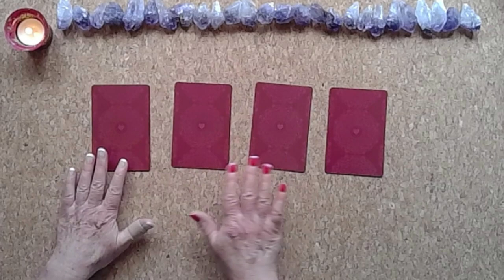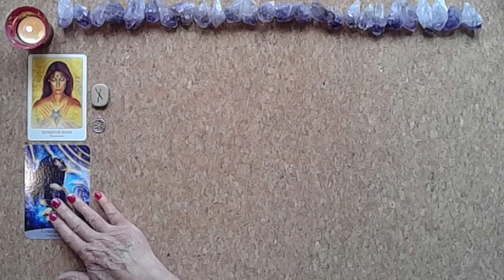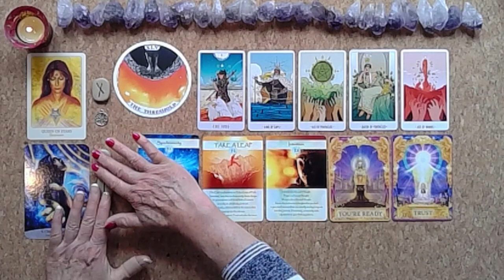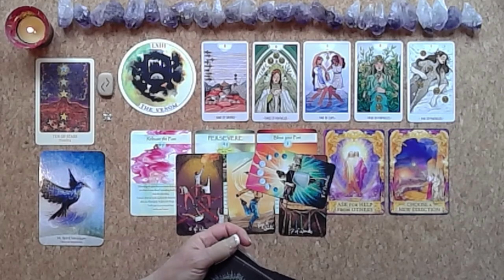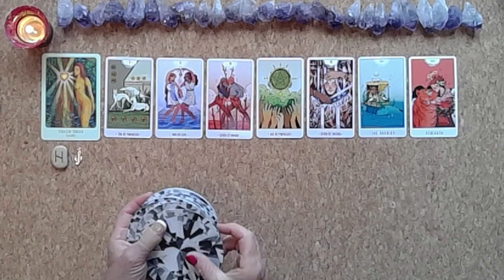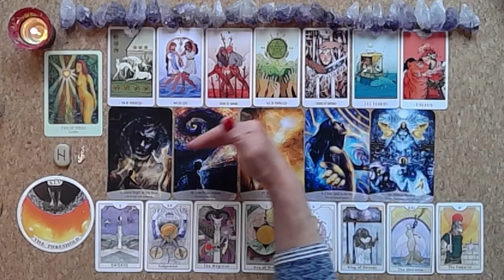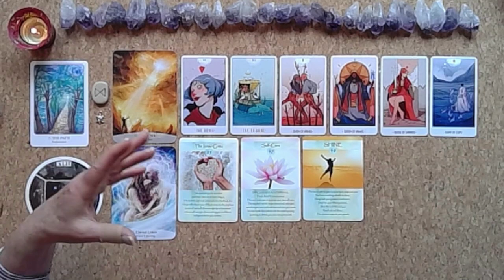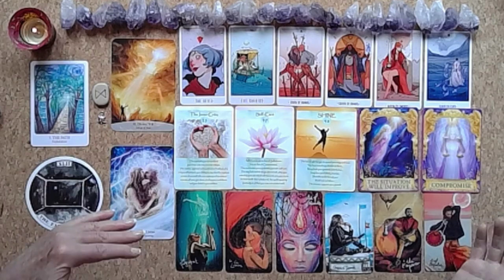🌕🌕😇FULL MOON ECLIPSE TAROT 😇🌕🌕Pick-a-Card Weekly Guidance from Spirit Tarot & AMAZING MOON FORECAST!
Super Souls I'm also Announcing this months Winners of the FREE Private Reading & Oracle Cards xxx 🌕🌕😇FULL MOON ECLIPSE TAROT 😇🌕🌕Pick-a-Card Weekly Guidance from Spirit Tarot & AMAZING MOON FORECAST!
So much love and gratitude to you all. 💖💖💖🙏🙏🙏💖💖💖

Timestamps:
Cards - 00:00
Moon Forecast - 06:57
Reading 1 - 16:09
Reading 2 - 34:18
Reading 3 - 01:00:08
Reading 4 - 01:26:55
Winners - 01:49:22

Win ORACLE CARDS / FREE Private Reading - JOIN MY Subscriber EMAIL LIST

Buy the Art of manifestation Astro-Moon Diary and Journal and Moon Magic Kindle Almanac

About Jenny: Jenny Florence is the writer and creator of The Art of Manifestation Astro-Moon Diary and Journal and The Art of Manifestation Oracle Cards. She worked as an Accredited BACP, UKRC Registered Counsellor for over 26 years and has written several books including the International Bestsellers, ‘7 Steps to Spiritual Empathy – Learn to Listen, Change your Life!’ & ‘Mindfulness meets Emotional Awareness - 7 Steps to Learn the Language of your Emotions’. She first began reading Tarot cards and Runes as a teenager and has also studied astrology. She is also the founder and creator of the A-Z of Emotional Health on-line Video Library, a free Public Resource, understanding Emotional and Mental Wellness from a holistic perspective. As well as The Art of Manifestation Astro-Moon Diary, Journal & Oracle Cards, the I CHOOSE LOVE SERIES also includes ‘I Choose Love – THE A-Z Guidebook for the Spiritual Warrior.